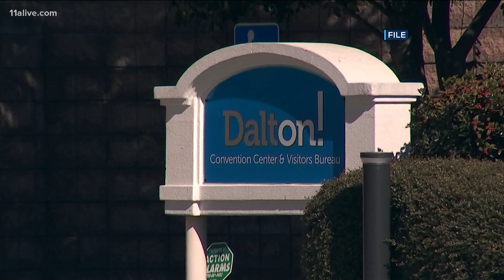Atlanta Braves celebrate with HBCU night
The Morehouse College drumline will also be performing.